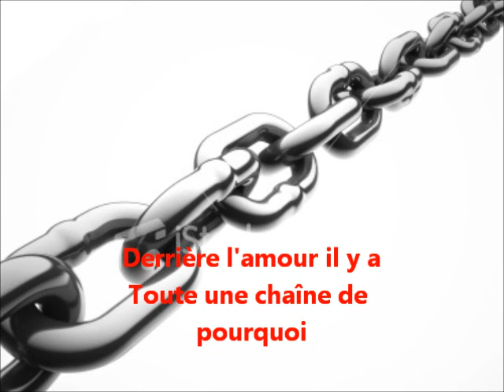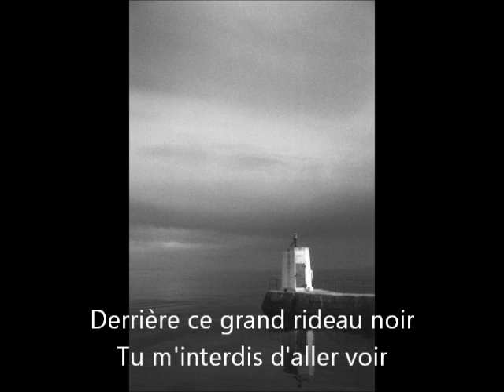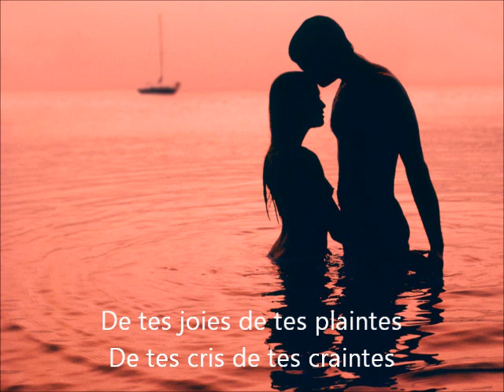Franck Pourcel - Derrière l'amour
Title: Dietro l'amore - Derrière l'amour - Detrás del amor

Album: Music Parade - ADV48 (1976)

Lyrics: Vito Pallavicini

French lyrics: Pierre Delanoë

Original Performer: Toto Cutugno

Original French Performer: Johnny Halliday

Lyrics:

Derrière l'amour il y a
Toute une chaîne de pourquoi
Question que l'on se pose
Il y a des tas de choses
Les pleurs qu'on garde sur le cœur
Et des regrets et des rancœurs
Des souvenirs éblouissants
Et des visions de néant

Donne-moi, donne-moi ton corps
Pour y vivre et pour y mourir
Aime-moi, aime-moi plus fort
Empêche-moi de me détruire

Derrière ton amour qu'est-ce qu'il y a ?
Qui est cette femme auprès de moi ?
Quand tu me dis : "je t'aime"
Est-ce bien moi que tu aimes ?
Et lorsque tu me fais l'amour
Est-ce que tu fais vraiment l'amour ?
Derrière ce grand rideau noir
Tu m'interdis d'aller voir

J'ai besoin de tes mains sur moi
Et de ton souffle et de ta voix
De tes joies de tes plaintes
De tes cris de tes craintes